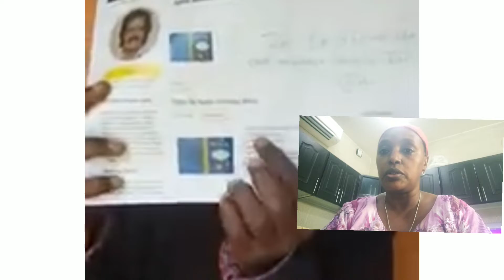ባለ ወርቅማው ደም የድረሱልኝ ጥሪ እባካችሁ ደሜን በብዙ ዶላር እየሸጡ የራሴን ስራ እንዳልሰራ ከልክለውኛል